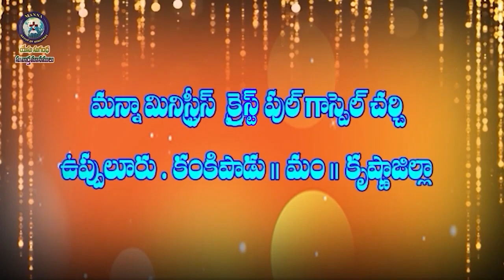J JOSEPH GARU 03 10 24